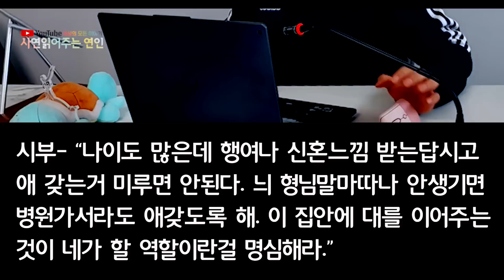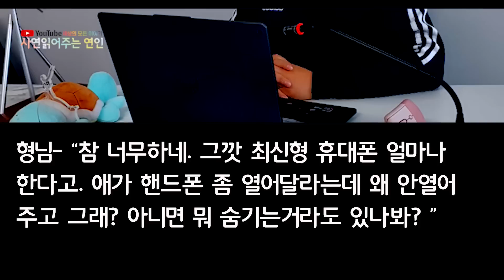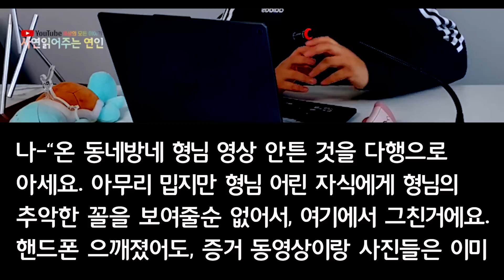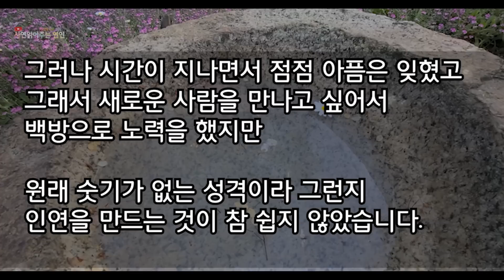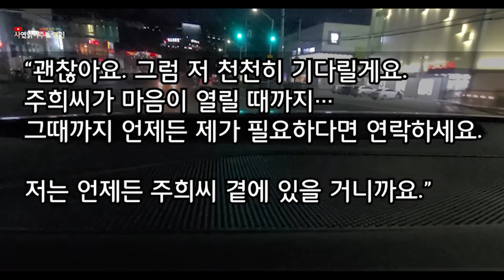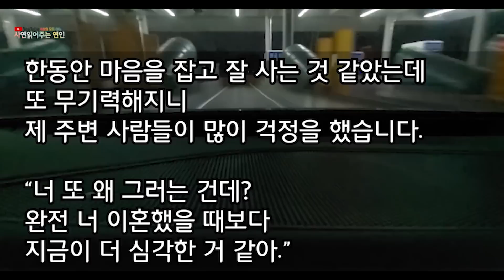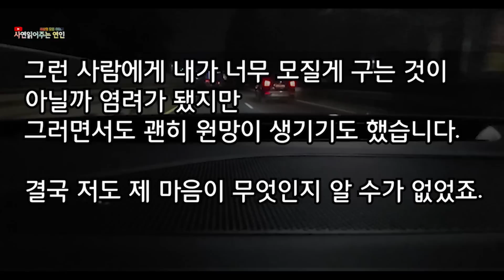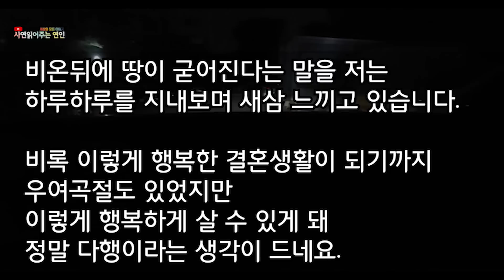동생 놔두고 바람피는거 아니냐며 핸드폰 비번 풀어서 보여달라는 시누 “올케...뭐 숨기는 거라도 있나봐?” 시아버지가 보더니 핸드폰을 패대기치며 집안이 풍비박산 나버리는데...